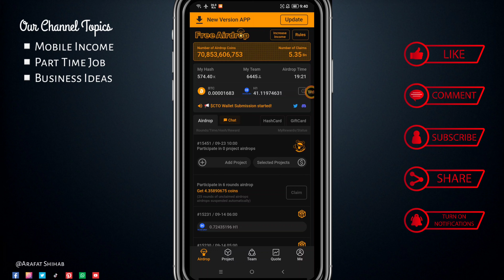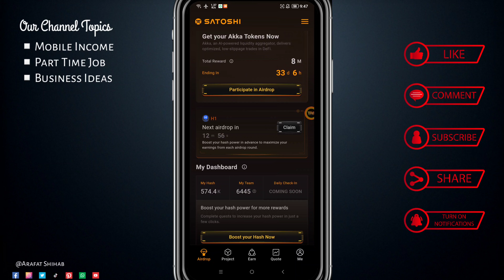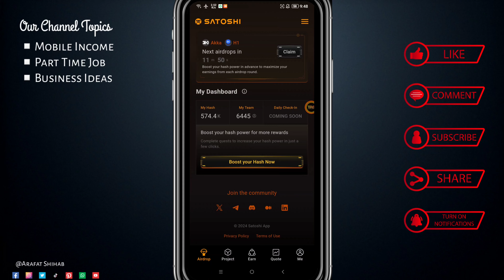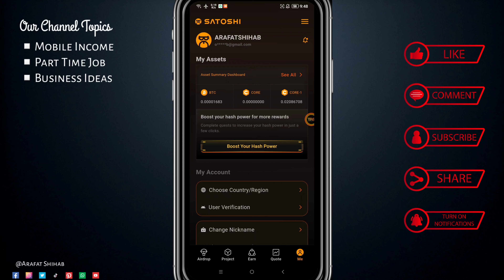Satoshi Core New App Update Details | Satoshi Oex Update Today